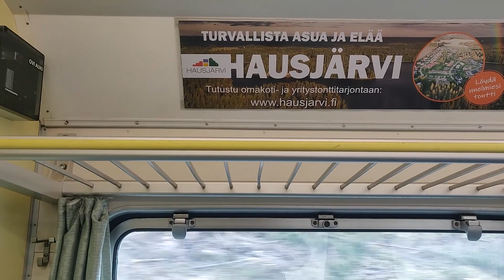Finlands oldest train in regular passenger service | VR Sm2 | G train Lahti to Riihimäki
Short collection of clips taken onboard VR train Sm2 86 on the Helsinki commuter line G from Lahti to Riihimäki railway station.

These trains used to be the backbone of the Helsinki commuter railway network but now has been mostly replaced by the modern Sm5 Stadler Flirt trains and the Sm4 "Pupu" trains.